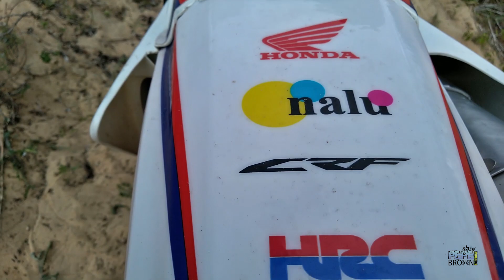Baja 100 milhas - São Miguel do Gostoso a Galinhos RN com os Xaroposos COMPLETO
Expedição top com os amigos Xaroposos,
168km de aceleração com uma variação de pilotos e motos diferentes.
Um dos trechos mais top do RN para acelerar offroad.
Saindo de São miguel do Gostoso litoral norte do RN, até a peninsula de Galinhos e voltar.

*Organizado por Ypiranga Jr. Piloto Mais+

Camera Gopro e celular.

Pilotos:

Ypiranga Junior Honda CRF 250rx
Denis Ramalho   Honda CRF 250rx
Henrique        Honda CRF 250rx
Judson          Honda CRF 450rx
Matheus         Honda CRF 250f
Pimentel        Honda CRF 250f
Lafayette       KTM 250
Bicudo          KTM 250
David           KTM 250
Laercio         KTM 450
Fernando        Sherco 300
Alex            MXF 300
Silvio          MXF 300
Pepe            Honda CRF 250x